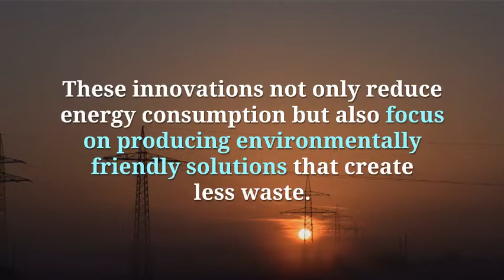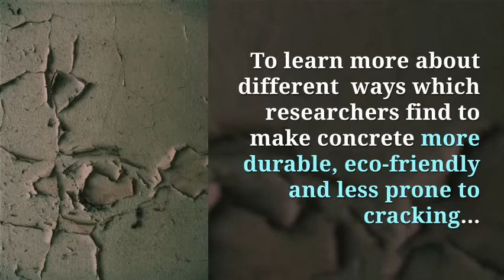Energy conducted? Light-generating? What is The Future Of Smart Cement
Electricity is a highly consumed energy source, it's expensive and becoming more and more scarce. What if someone could implement a material that can conduct energy using cement?

Cement is a binding material that has contributed to the creation of historical monuments, as time passes we see the multitude of ways in which cement is being used. Global experts expect the clean technology market to grow to $2.5 trillion by 2022 and Giatec is well-positioned to capitalize on the growth of cleantech.